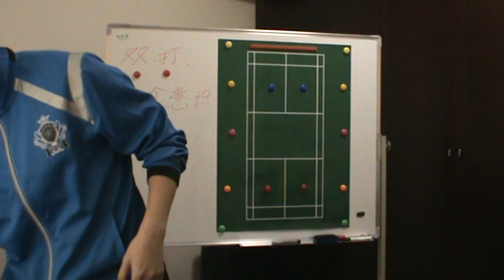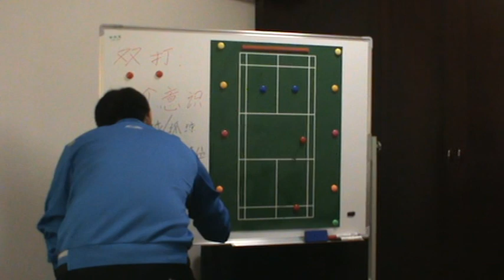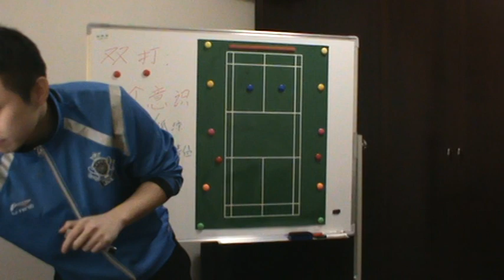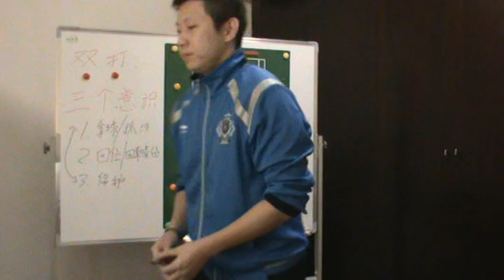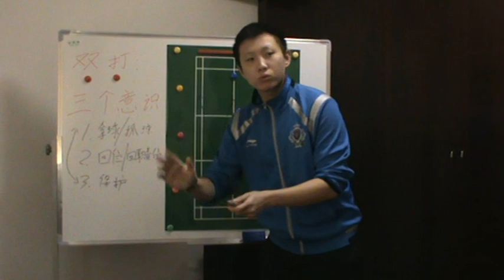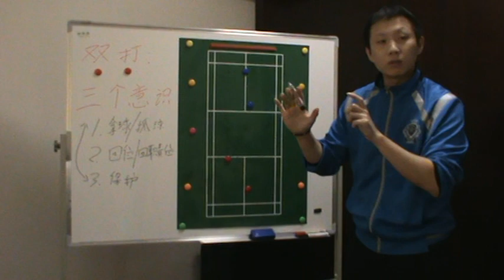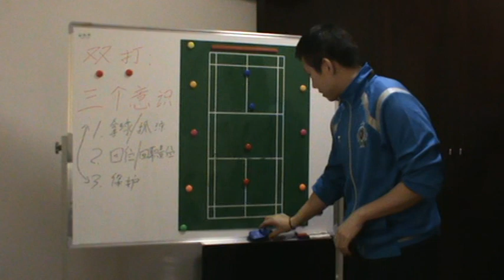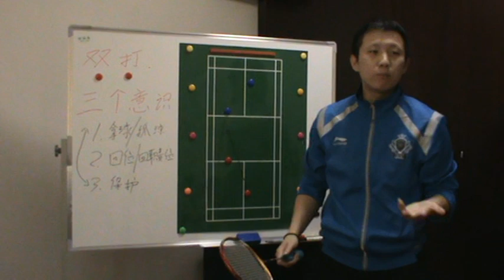双打三个意识（发接发）1